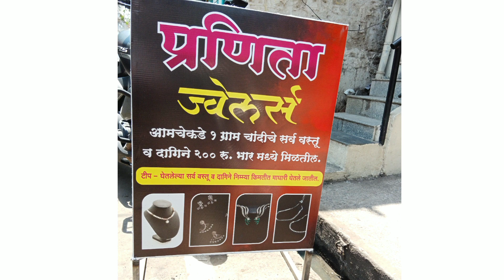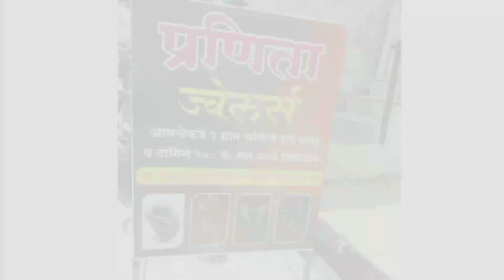विटा शहर मनसे शहर उपाध्यक्षाचा वंचित बहुजन आघाडी मध्ये जाहीर प्रवेश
वंचित बहुजन आघाडीsangli # बाळासाहेब आंबेडकर#vita sangli आमदार #